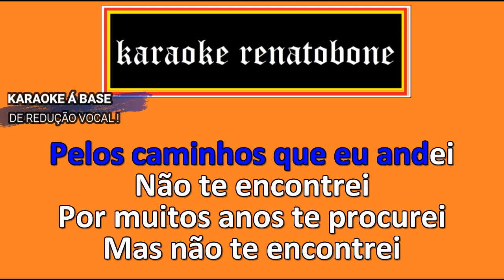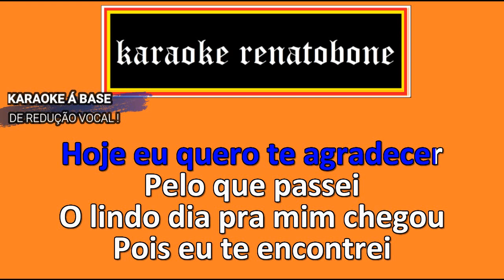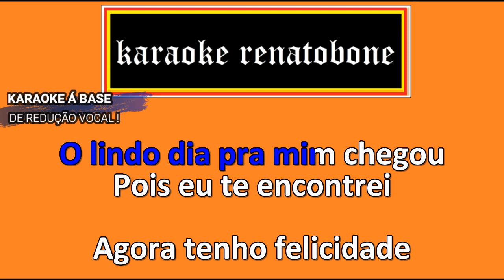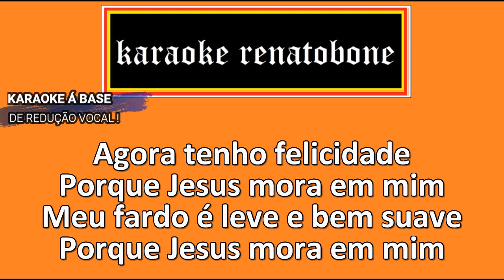PELOS CAMINHOS karaoke completo JORGE ARAÚJO